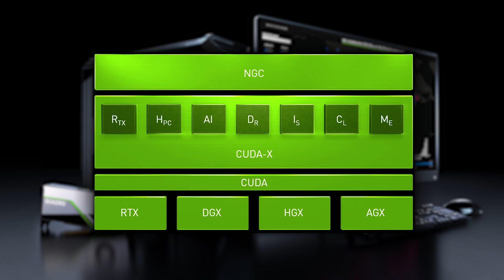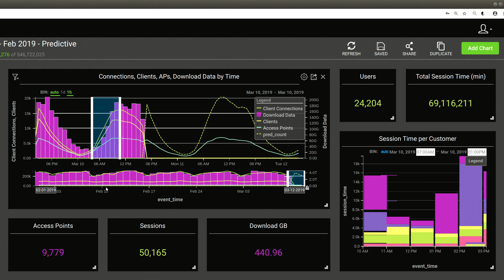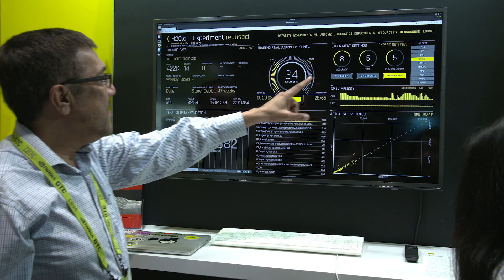Accelerating Data Science with NVIDIA-Powered Workstations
See how the new NVIDIA-powered data science workstations are enabling data scientists to sort through massive amounts of data to derive actionable insights and dramatically accelerate their ability to run machine learning models.